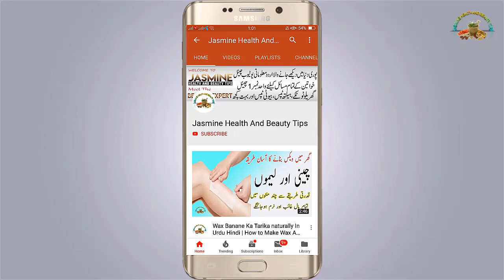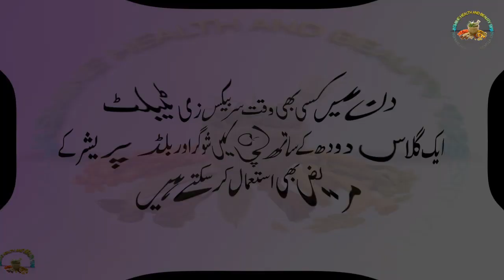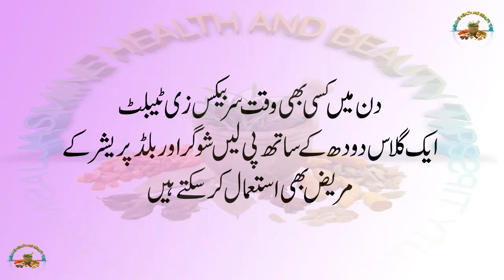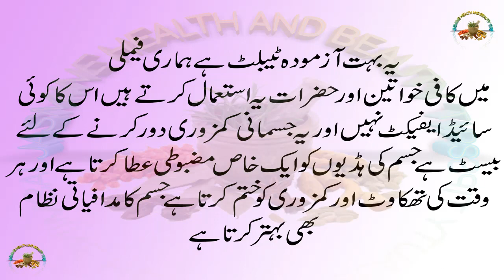Kamzori Ka Ilaj | Jismani Kamzori Ka Ilaj | Body Weakness Treatment | Health Tips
How to make homemade bleach for face in Urdu | چہرے کے لئے گھریلو بلیچ بنانے کا طریقہ by Jasmine
Double chin removal cream at home in urdu | گھر میں ڈبل چن ختم کرنے کا طریقہ BY Jasmine
How to whiten private parts fast in urdu | جسم کے تمام حصوں کو گورا کریں By Jasmine
Benefits Of Zeera Water  In Urdu |  Zeera Water For Weight Loss  زیرے کے پانی کے فایدے BY Jasmine
How to Get Rid of a Toothache  Home Remedies & Pain Relief  teeth pain treatment By Jasmine
moo k chalo ka ilaj in urdu | zuban ke chalo ka ilaj | How To Get Rid Of Mouth Blisters By Jasmine
Adrak Ke Faide Benefits In Urdu | Ginger benefits for skin | Ginger for skin whitening | By Jasmine
Besan Se Rang Gora Karne Ka Tarika | besan ke fawaid | benefits of besan for skin in urdu BY Jasmine
Wazu Ke Pani Ke Faide  Wazu Ke Pani Ke Karishmat  وضو کے پانی کے فائدے BY Jasmine
How to make Magical Aloevera hair oil for hair growth aloe vera gel and coconut oil for hair growth
Doodh Se Rang Gora Karne Ka Asan Tarika | Milk Benefits  Milk Se Rang Gora Krna | by JASMINE
How To Whiten Teeth At Home In Two Minutes | how to whiten teeth instantly | whiten teeth at home
Dates & Honey | Health Benefits of Dates and Honey | dates with honey benefits in Urdu by Jasmine